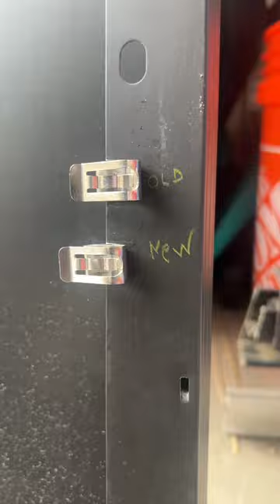Heyco Short Flange SunRunner S6571. Solar Panel Wire Management Clip.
Wire Clip On Manufacturers Website

Welcome to Solar Goat, the channel dedicated to all things solar! I'm Brandan Sirrine, and I'm excited to share my passion for DIY solar projects with you. On this channel, you'll find informative how-to videos, product reviews, and plenty of DIY content to help you harness the power of the sun and save money on your energy bills.

As a solar energy enthusiast, I started "Solar Goat" to provide a community where we can all learn about and discuss our shared passion for clean energy. Whether you're a seasoned DIYer or just starting out, our channel offers helpful tips, tricks, and tutorials to make your solar panel installation experience seamless.
Join the solar revolution and become a part of the Solar Goat community today! Let's harness the power of the sun and make a positive impact on the world together.

Intro To Solar

Solar power is a renewable energy source that converts energy from the sun into usable electricity. This environmentally friendly and cost-effective energy source has gained popularity in recent years. Solar panels made of silicon absorb sunlight and convert it into direct current (DC) electricity, which is then transformed into alternating current (AC) electricity for use in homes and businesses. As solar power continues to become more accessible and affordable, many individuals and companies are investing in solar energy systems to reduce their reliance on traditional sources of electricity.

Intro To Off Grid Solar

If you're a DIY enthusiast looking to power your home or cabin off the grid, an off-grid solar system may be the perfect solution for you. These systems can be designed and installed without professional help, allowing you to generate and store your own electricity without relying on a traditional power grid.
To create an off-grid solar system, you'll need to invest in solar panels, batteries, and an inverter. It's important to consider factors such as wattage, voltage, and durability when choosing solar panels. Batteries should be deep-cycle and able to store enough power to meet your needs. Select an inverter that's compatible with your batteries and can handle your power requirements.
Designing and installing an off-grid solar system can be a challenging but rewarding project for DIY enthusiasts. It allows you to take control of your own energy production and live a more sustainable, self-sufficient lifestyle. With the right equipment and guidance, you can enjoy the benefits of off-grid solar power for years to come.

Intro To  Grid Tied Solar

Grid-tied solar systems are a popular way for homeowners and businesses to generate their own electricity while staying connected to the traditional power grid. These systems use solar panels to produce DC electricity, which is converted to AC electricity with an inverter. Any excess electricity can be sent back to the grid for others to use, potentially earning credits on your electricity bill.
One of the primary advantages of a grid-tied solar system is that it allows you to generate your own electricity while still having access to power from the grid. If your solar panels aren't producing enough electricity to meet your needs, you can still draw power from the grid. If your panels are producing more electricity than you need, you can send the excess power back to the grid.

Grid-tied solar systems are easy to install, with pre-designed kits available from many companies that can be customized to meet your needs. These systems are an excellent way to reduce your reliance on traditional sources of electricity, save money on your electricity bill, and lower your carbon footprint.

Lastly, we want to remind our viewers to prioritize safety when working with solar panels, batteries, power tools, electrical equipment, and electricity in general. We assume no liability for any property damage or injury resulting from the information provided in our videos, and we recommend that only experienced licensed electricians install or service solar panel and battery systems. Thank you for supporting our hobby and we hope our content has been genuinely helpful and informative.